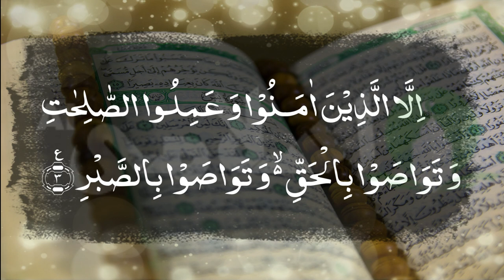103 surah-al-asr | Arabic recitation | El Sheikh Mashary Rashed El Afasi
103 surah-al-asr  | Full Arabic text available |  Link 🔗

"Seeking the pleasure of Allah, one verse at a time. Student of the Quran, lover of the Prophet (peace be upon him), and grateful servant of the Most Merciful.

"In this video, we explore the beauty and depth of Surah [103 surah-al-asr]. From the Arabic recitation, immerse yourself in the sacred words of the Quran and discover the wisdom and guidance they offer. May this video help increase our love and understanding of Islam, and bring us closer to Allah, the Most Merciful and Compassionate. Quran Surah Islam Muslim Allah Recitation Translation Wisdom Guidance" @islamicai
surah-al-asr